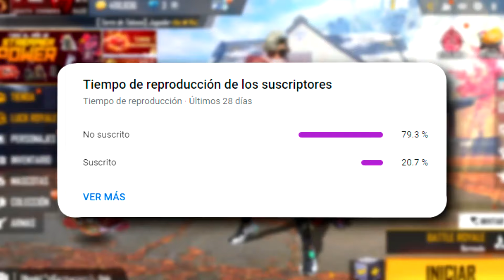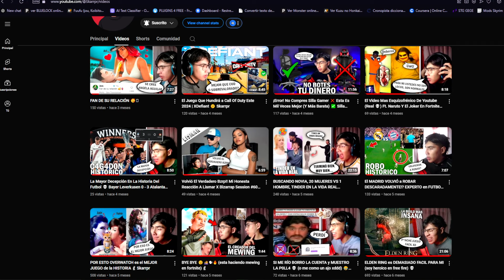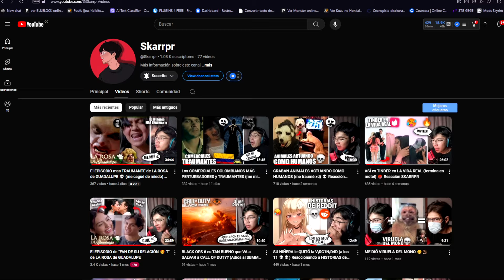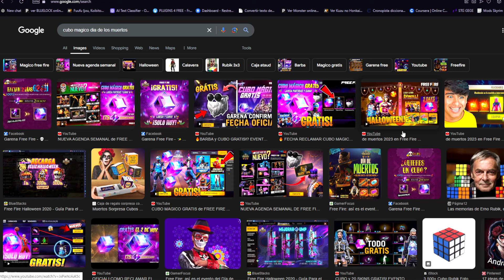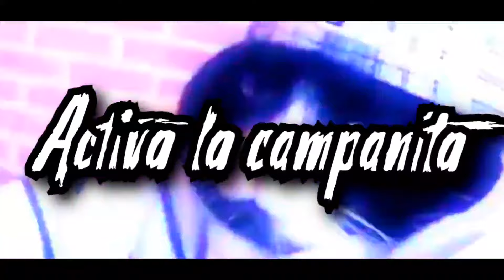LLEGA BARBA y CUBO GRATIS!? EVENTO DIA DE LOS MUERTOS en FREE FIRE 2024 🤯Agenda Semanal de free fire